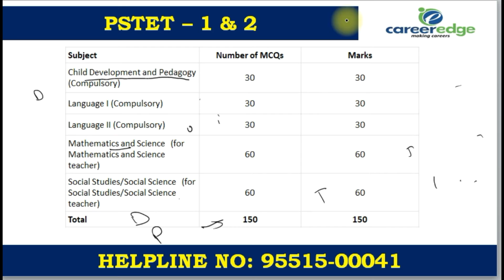PSTET Recruitment 2021 | CDP / Psychology | 60-65 ਨੰਬਰ ਹੁਣ ਪੱਕੇ | Career Edge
JOIN ONLINE/OFFLINE Coaching Classes for
PSTET
CTET
REET
HTET

Buy